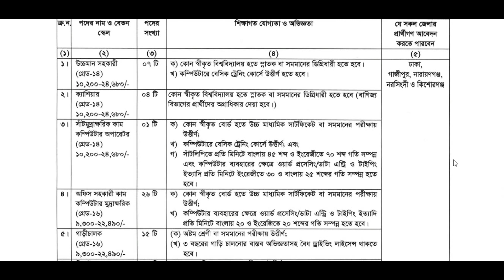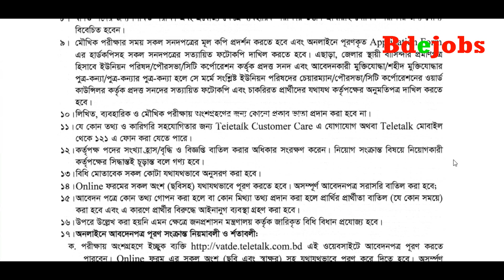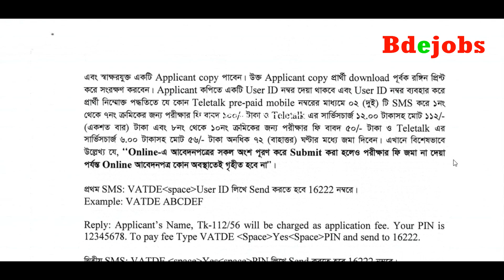bd custom job circular 2019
Bangladesh Customs Job Circular 2019.
Application Published Date: 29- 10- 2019
Job: Governments Jobs
Application Fee: 112 Taka
Online Application Start Date: 04 November 2019
Job Application Last Date: 30 November 2019